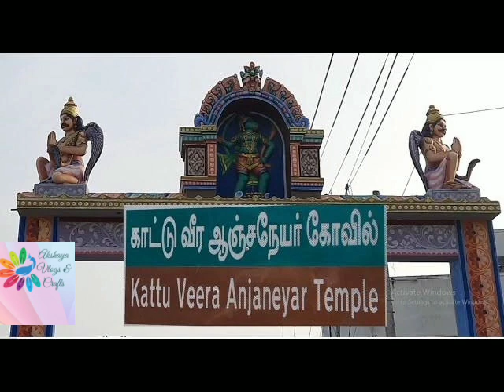Sri Kaatu Veera Anjeneyar Kovil